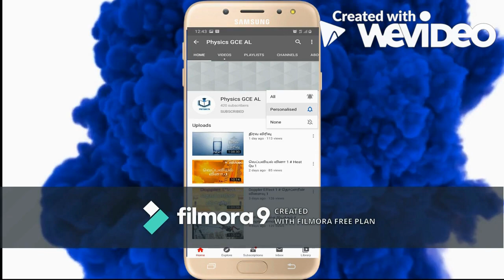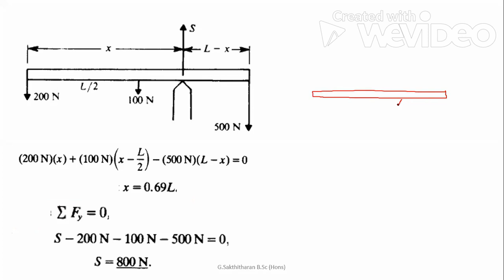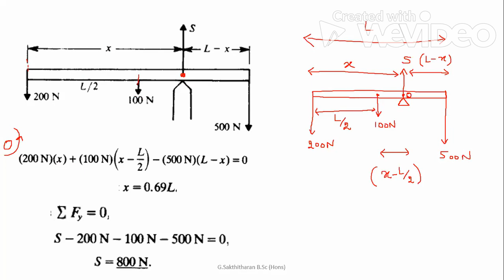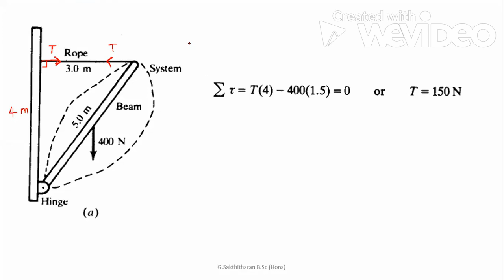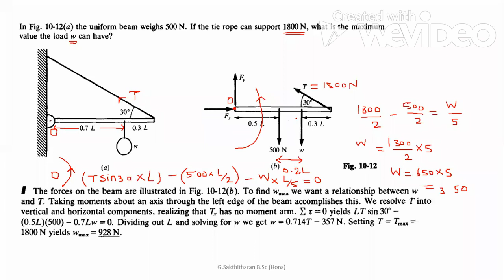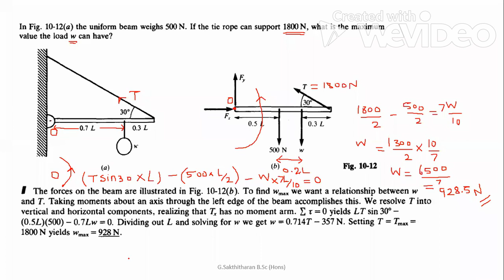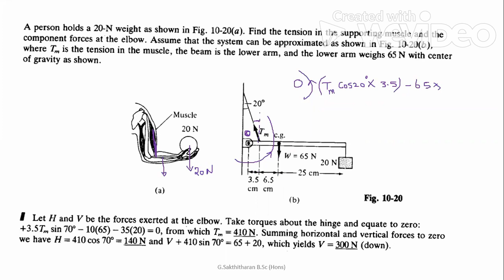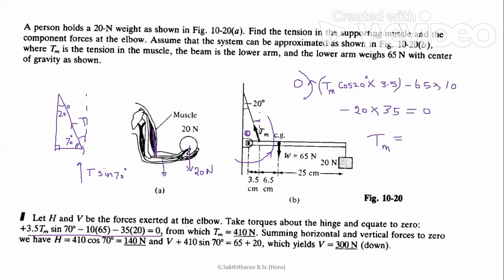விசைத் திருப்பம்| திருப்பு திறன்| Moment (Torque)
விசைத் திருப்பம்| திருப்பு திறன்|  Moment (Torque) @LifewithSakthi